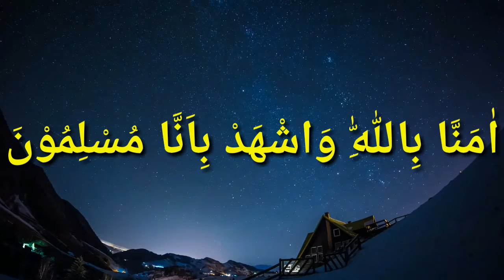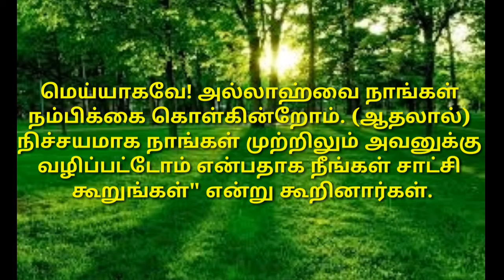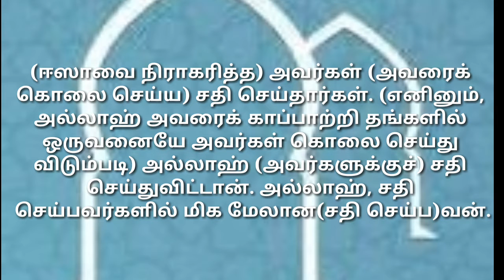Tamil Quraan | ஆல இம்ரான் | குர்ஆனை ஓதுவோம் | கிராத் | Aala-Imraan | Kiyamath Nalai Nokki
Tamil Quraan - Kiyamath Nalai Nokki

தினம் ஒரு குர்ஆன் கிராஅத்  - ஆல இம்ரான் - 52, 53 & 54

கிராத் - காரி V. முஹம்மது முபஷ்ஷிர் (பேரணாம்பட்டு)

தமிழில் வழங்குபவர் - முஹம்மது இம்ரான் (சென்னை)

கற்றுக் கொள்வோம்.
கற்றுக் கொடுப்போம்.

தெளிவுரை:-
உங்களால் முடிந்த அளவு தீனுடைய பேச்சுக்களை மற்றவர்களுக்கு எத்தி வைத்து விடுங்கள். நீங்கள் பிறருக்கு சொல்லுகின்ற செய்தி, சிறியதாக இருந்தாலும் அதனால் அவர்களுக்கு நேர்வழி கிடைக்கக்கூடும் அதனுடைய கூலியும் உங்களுக்கு கிடைக்கும். எண்ணற்ற நன்மைகளால் நீங்கள் சிறப்பிக்கப்படுவீர்கள் என்பது இந்த ஹதீஸின் கருத்தாகும். (மளாஹிர்ஹக்)